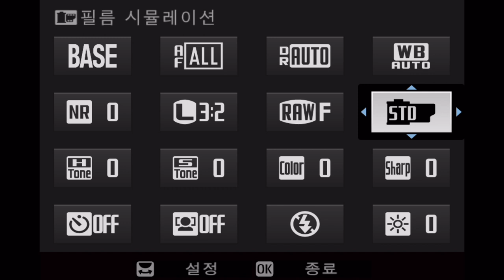FUJIFILM X100V Q Menu